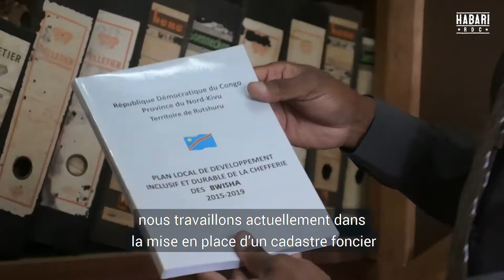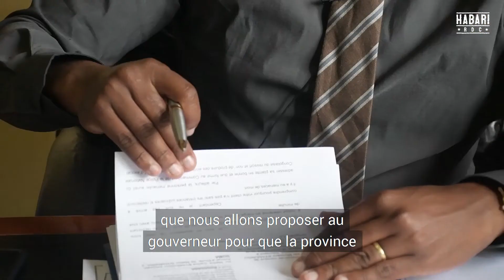À Rutshuru, les conflits fonciers au cœur des enjeux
« Plus de 90% des dossiers qui nous parviennent au niveau de la chefferie sont constitués des problèmes à caractère foncier » affirme Mr Ndeze Jean-Bosco, le chef coutumier de la chefferie de Bwisha dans le territoire de Rutshuru, dans l’Est de la RDC.

Selon vous, comment doivent être traités les conflits fonciers pour une paix durable ?